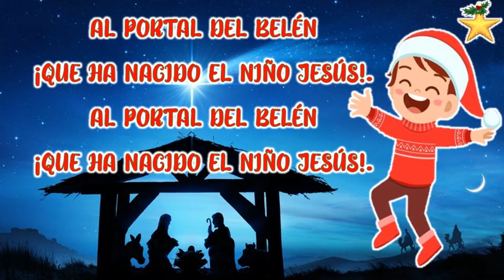¡NAVIDAD, NAVIDAD! (LOS NIÑOS DEL PERÚ)/CANTAMOS VILLANCICOS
MÚSICA Y VOZ: MISS MERCEDES